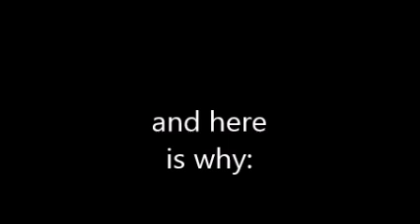im so sorry but i had to say this...